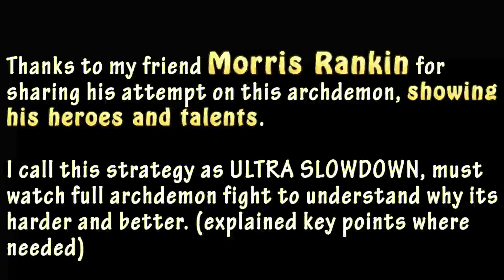Castle Clash - Archdemon 2 Billion Damage!!!! | Increases ATK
Thanks to my friend Morris Rankin for sharing his video with me. Heroes, Talents and strategy shown in the vid.

Archdemon
Archdemon castle clash
Archdemon cc
Archdemon summons monsters increases attack
Archdemon f2p
Archdemon strategy
Archdemon eye catcher
Archdemon summons monsters increases atk
Archdemon castle clash f2p
Archdemon without
Archdemon without medusa
Archdemon without revit 5
Archdemon without demogorgon
Archdemon increases attack
Archdemon increases atk